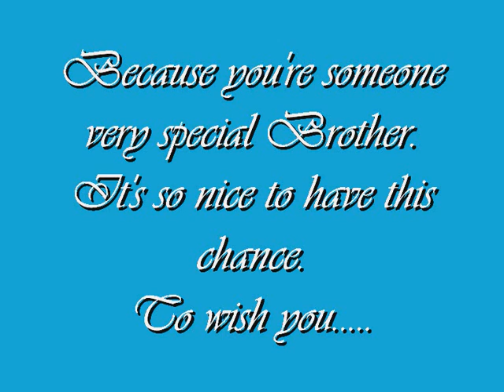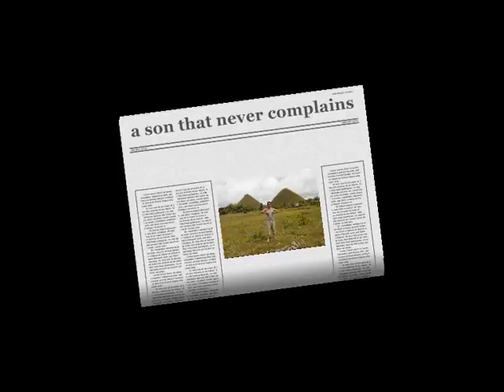THIS IS FOR YOU, OUR BELOVED BROTHER